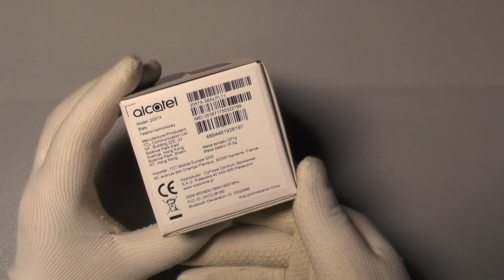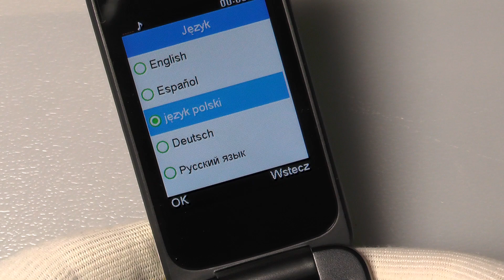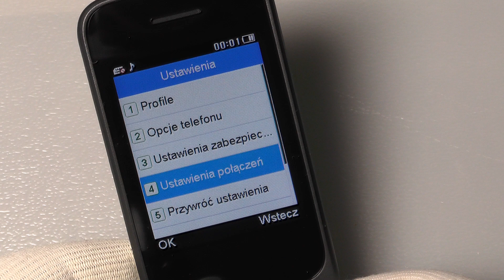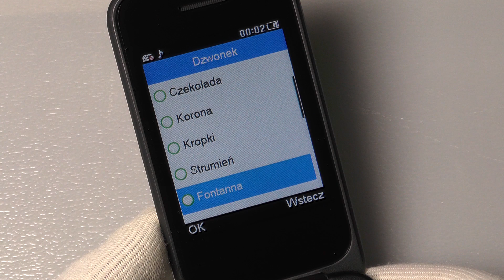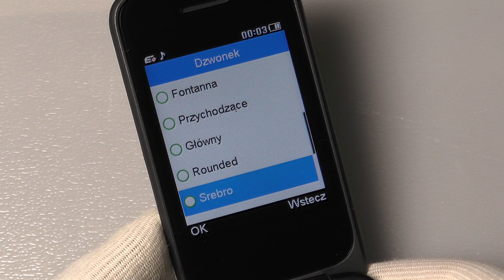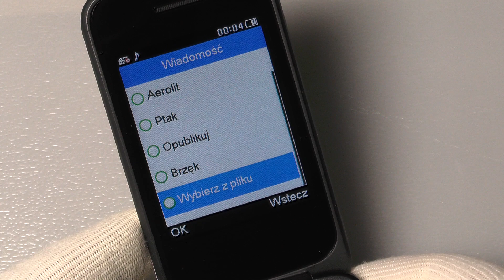Alcatel 2057 - Unboxing / Menu & Ringtones / Dzwonki - Classic Phone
Alcatel 2057

👉 Masz w domu stary telefon, niepotrzebne obudowy lub inne akcesoria nie wyrzucaj wyślij je mi :
Paczkomat BYD64M
Plac Kościeleckich 1
85-033 Bydgoszcz